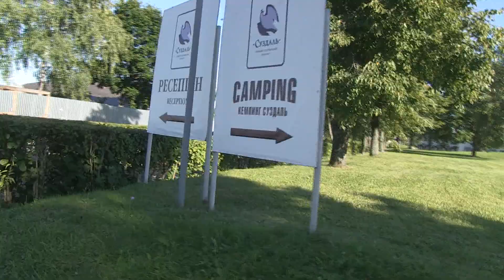2015-08-21 Vladimir open chess